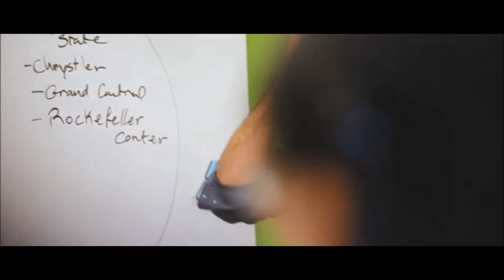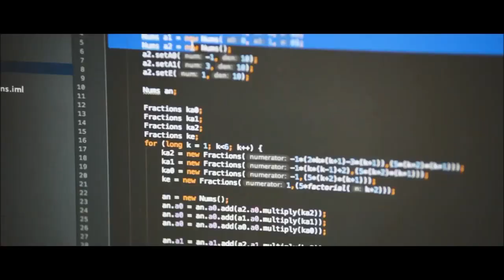Один день из жизни студента Drew University (США)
Drew University - очень элитарный и дорогой университет. В нем обучается всего 2,5 тысячи студентов, а соотношение студентов к персоналу составляет всего 9 к 1, что обеспечивает максимальное персональное внимание, несравнимое с огромными вузами, в которых профессора просто не в состоянии лично знать всех своих студентов!
Еще одно достоинство вуза - расположение! Под Нью-Йорком в престижном Нью-Джерси...